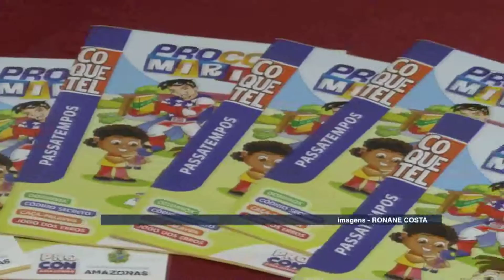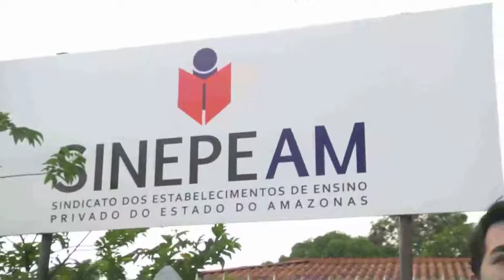Amazônia News | Projeto Procon Mirim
O Sindicato dos Estabelecimentos de Ensino Privado do Amazonas (Sinepe) e o Programa Estadual de Proteção e Orientação ao Consumidor (Procon-AM) assinaram um convênio para desenvolver ações educativas nas escolas associadas.